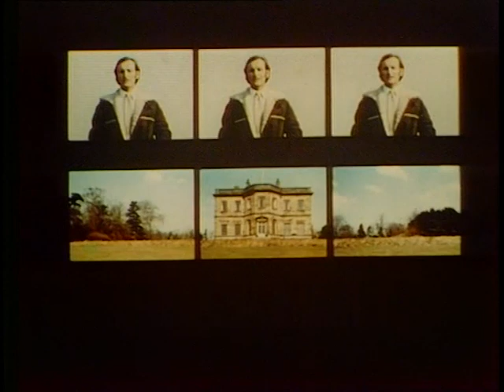Hadleigh (1973) Series 3, Ep 13 "Touch and Go" (Donald Sumpter) - Full Episode - British TV Drama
In third season finale Touch and Go, Jennifer is in London but nobody seems to know where she is, much to James clear displeaure. He still doesn’t know whether she has got the job in America or not. Jennifer calls Lois and tells her she needs time to think, Tony though thinks James needs to know where she is.

(More plot further down, but with spoilers)

First broadcast Friday 14th September 1973 at 9PM.

Cast:

Gerald Harper as James Hadleigh
Hilary Dwyer as Jennifer Hadleigh
Gerald James as Charlie Caldwell
Peter Dennis as Sutton
Ambrosine Phillpotts as Aunt Helen
Donald Sumpter as Tony
Georgina Melville as Lois
Tom Harrison as Arthur

Writer: Jeremy Paul / Production Design: Eric Shedden / Director: Michael Ferguson

Plot continued. Hadleigh tracks her down to the flat she is staying in. She has got the job and has 24 hours to give them her decision.

It’s very clear that Jennifer blames Melford itself for all their problems. James disagrees. Their discussions are intense, you can tell because James actually loosens his tie! Eventually they both realise their love is bigger than all other issues.

Meanwhile Sutton’s mercy mission to Cornwall to save the Dr Drummond’s ends in tragedy. On his return he reveals to James that she has killed herself after discovering that the Doctor who treated her for mental problems had died. Sutton has been having a none too discreet affair with Drummond’s wife. Helen thinks James should let Sutton go, having brought no small amount of gossip Melford’s way, many of the people in the village agree with her. Both James and Jennifer are adamant will be staying.

First broadcast 23rd Sep 1969.

Cast:

Gillian Wray as Susan Jackson
Cyril Luckham as Sir George Hewson
Glyn Owen as Dane Edwards
Roger Booth as Vic Bennett
Linda Marlowe as Lucille Tipton
Jacques Cey as Peter Belbin
John Line as Alistair Morley
Anthony Woodruff as Mr Guthrie
Charles Lamb as Joe

Writers: Charlotte and Denis Plimmer / Production Design: Alan Pickford / Director: Peter Moffatt

The character of James Hadleigh first appeared in a 13 Episode series called Gazette , as a millionaire who relocates from London to Yorkshire and buys a local newspaper founded by his father many years before.